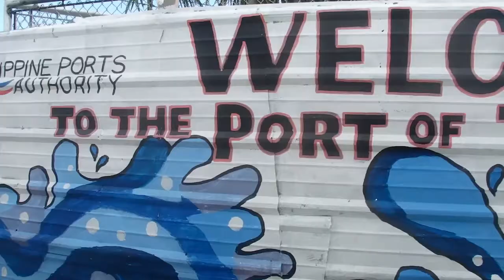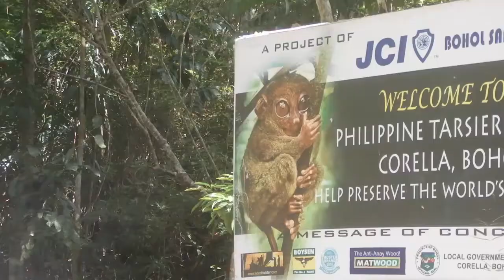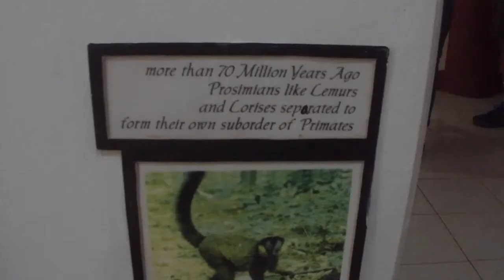Philippines Vlog -Cebu/Bohol - Tarsier Viewing!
Spent my first day in the Philippines in Cebu City, after I travelled to the island of Bohol, where i saw the smallest primate on Earth.